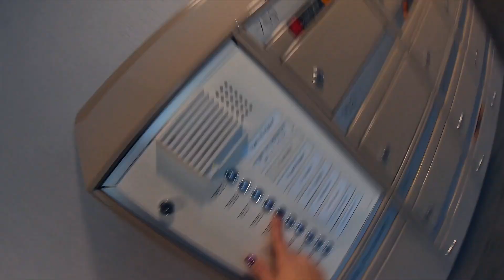Vlog decoration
Всё что остается за кадром .
Разбор.
Приезд новых декораций, платьев и атрибутики.